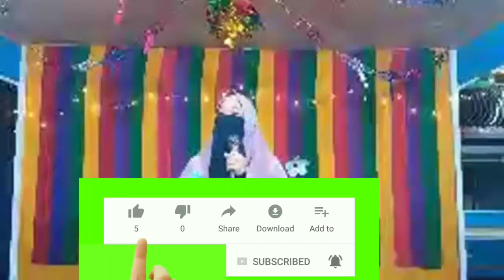Merinding| Ceramah Santri Bercadar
Saya Ucapkan Ribuan Terima Kasih Kepada Semua Yang Telah Menonton Video-Video Di Channel Ini,
Dan Yang Sudah Melihat Channel "ASWAJA ISTIQAMAH" ini
Dipersembahkan untuk ummat oleh
ASWAJA ISTIQAMAH